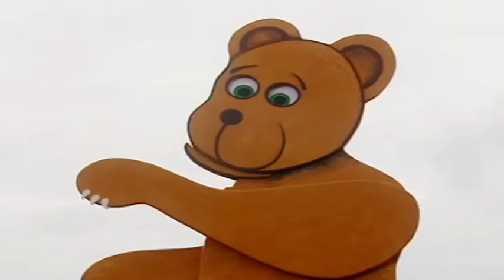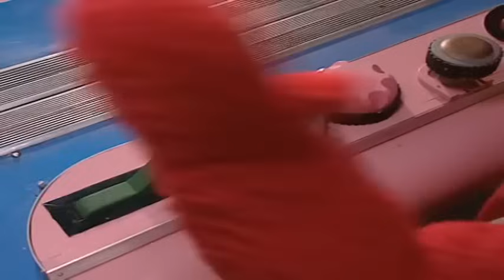Teletubbies auf Deutsch: 2 Stunde Spezial